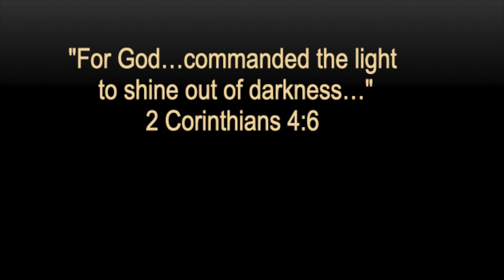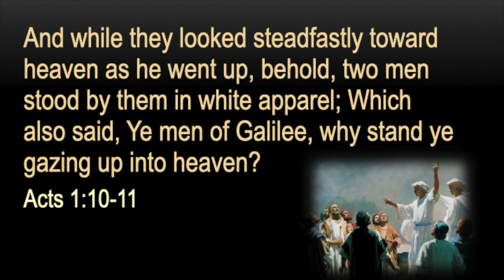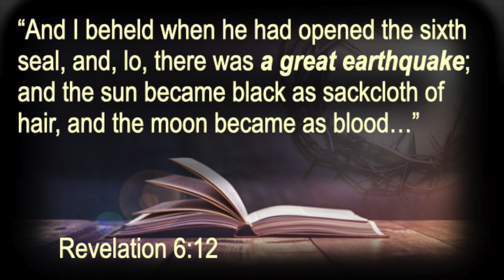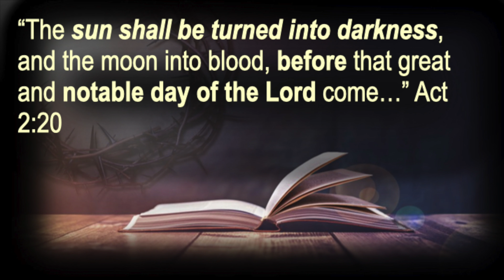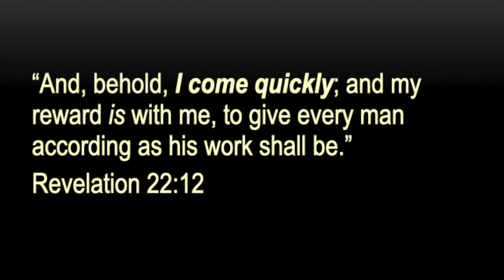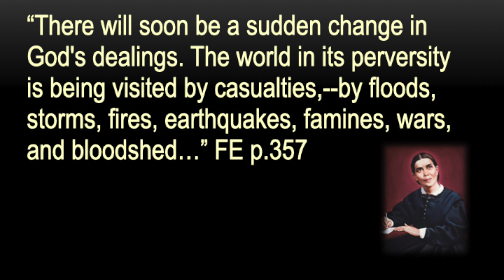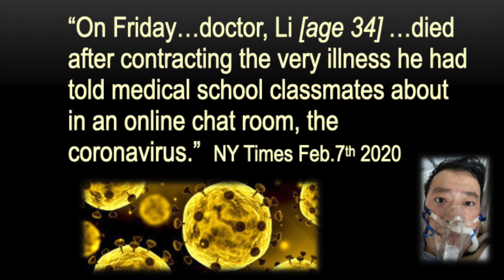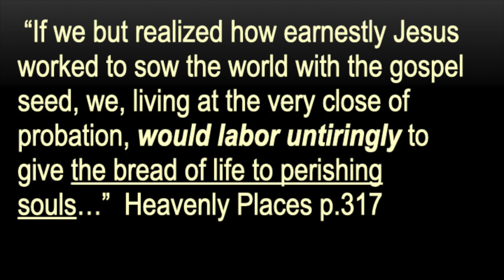The Return of the King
Amazing Facts Ministries Ink. Canada

Free offer available in Canada only.